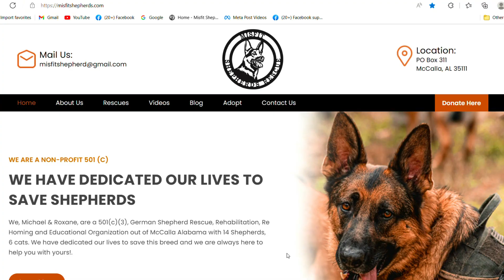Hardest Job at Misfit Acres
You would be surprised what the most difficult job is at Misfit Acres